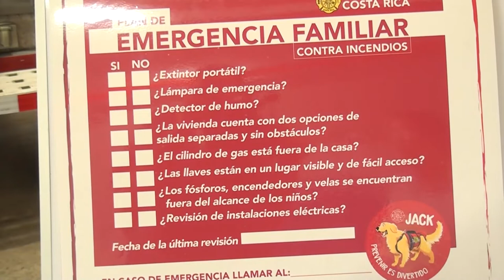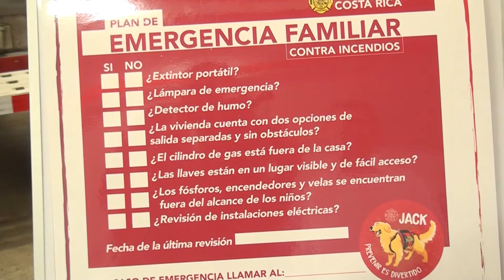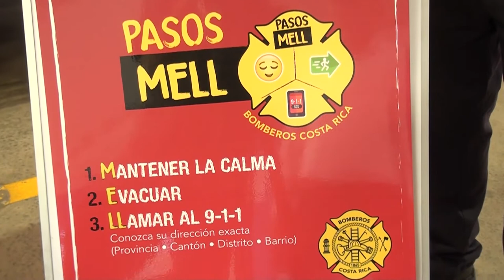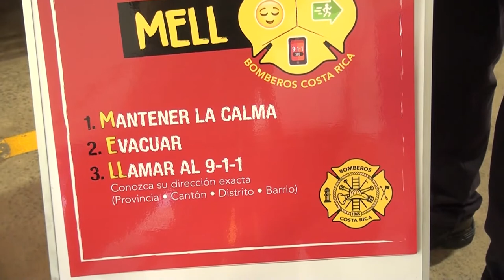Luces de buena calidad y evitar sobrecargas en instalaciones son consejos para evitar riesgos